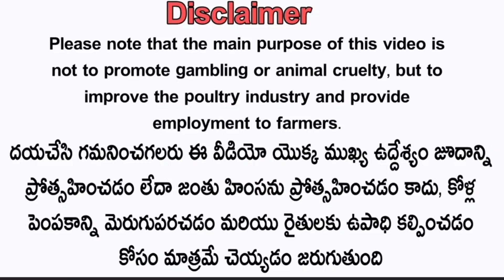5 పట్టా పుంజులు 9500:-9182536295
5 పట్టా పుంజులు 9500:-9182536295